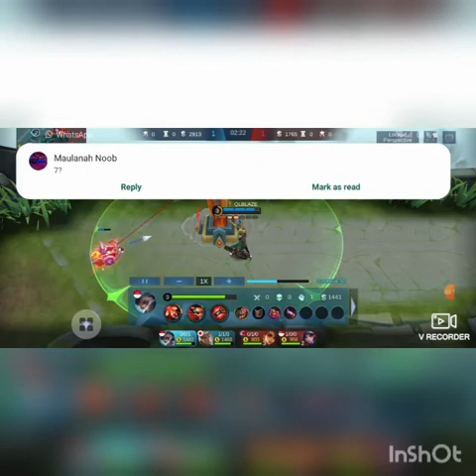Chou and Granger Vs Natalia and esmermlad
Do you guys like 1st person or god vision? Is there anyway I nedd improve on